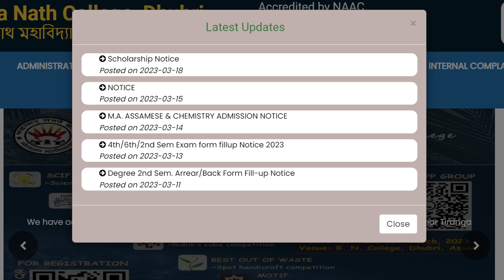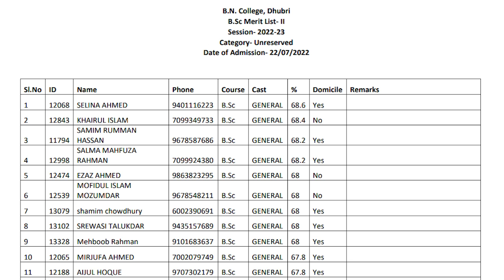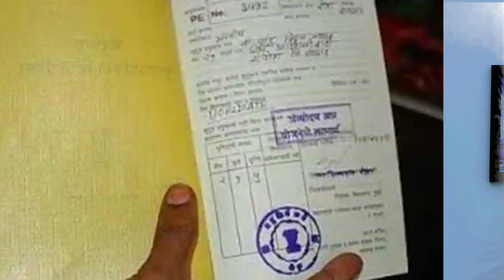B.N College,Dhubri II Cut off Marks II Addmission II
Dhubri, a city located in the Indian state of Assam, is home to several renowned educational institutions, including a number of top-rated colleges. These colleges offer a range of programs in various fields, from arts and humanities to science and technology, providing students with ample opportunities to pursue their interests and achieve their academic goals. In this Video, we have explored one of the best colleges in Dhubri and what makes them stand out.

BHOLANATH COLLEGE,DHUBRI:
                We open with a shot of Bholanath College, Dhubri, situated in a serene and peaceful location. The college is known for its academic excellence and its commitment to providing quality education to the students. As we approach the main entrance, we see a group of students, laughing and chatting with each other, while others are rushing to their respective classes.
                We see a classroom filled with students, eagerly listening to the lecture being delivered by the professor. The walls are adorned with posters and charts, depicting various topics related to the subject being taught. The students are actively participating in the discussion, asking questions and sharing their opinions.
               We see the library of Bholanath College, filled with books on various subjects. The shelves are neatly arranged, and the students can be seen browsing through the books, looking for information and knowledge. The atmosphere is quiet and peaceful, with only the sound of pages being turned and students whispering.
                We see the college from a distance, with the sun setting in the background. The college looks majestic, and the students can be seen walking out of the gates, with smiles on their faces, as they prepare to go back to their homes.

Estd:1946
Total Staff:130+
Location: College Road, Dhubri
Course Provided: H.S,B.A,B.SC,B.C.A
Fee Structure: NA
Addmission Process: Online Application